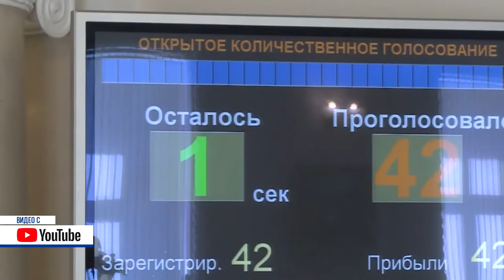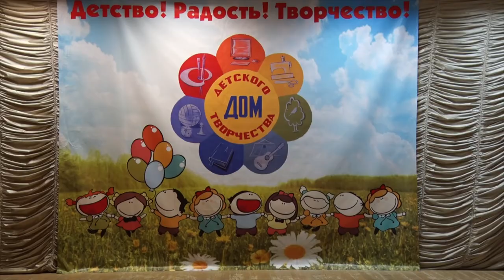Десна-ТВ: День за днем от 13.09.2019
В выпуске:
- новые торговые объекты на территории Десногорска;
- «место, где рождаются таланты»: день открытых дверей в доме детского творчества.